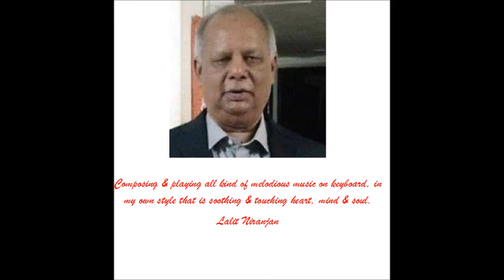Phir wohi sham wohi gham wohi tahayee hai - Talat - Madan Mohan -- Jahan Ara - Instrumental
Composing & playing all kind of melodious music on keyboard, in my own style that is soothing & touching heart, mind & soul.

Lyrics

फिर वही शाम, वही गम, वही तनहाई है
फिर वोही शाम, वोही गम, वोही तनहाई है
दिल को समझाने तेरी याद चली आई है
फिर वोही शाम

फिर तसव्वुर तेरे पहलू में बिठा जाएगा
फिर गया वक्त घड़ी भर को पलट आएगा
दिल बहल जाएगा आखिर को तो सौदाई है
फिर वोही शाम

जाने अब तुझ से मुलाक़ात कभी हो के न हो
जो अधूरी रही वो बात कभी हो के न हो
मेरी मंज़िल तेरी मंज़िल से बिछड आई है
फिर वोही शाम
गीतकार : राजेन्द्र कृष्ण, गायक : तलत मेहमूद, संगीतकार : मदन मोहन, चित्रपट : जहां आरा (१९६४) / Lyricist : Rajendra Krishna, Singer : Talat Mehmood, Music Director : Madan Mohan, Movie : Jahan Ara (1964)